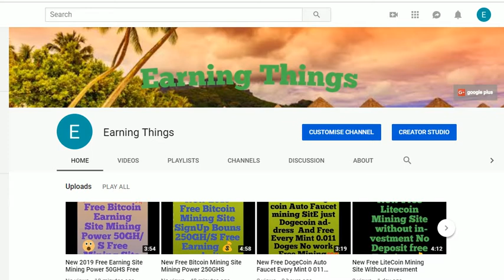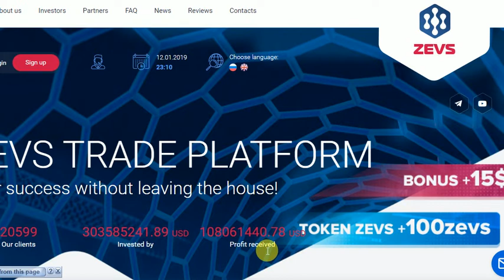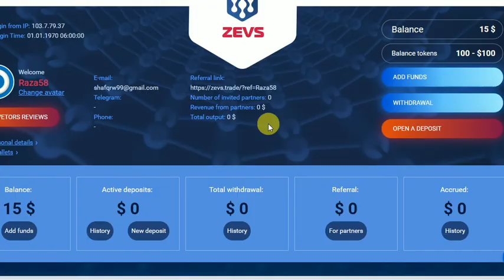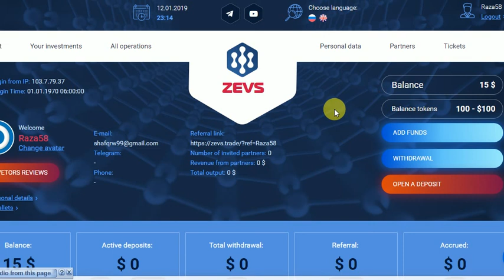New 2019 Free Earning Site SignUp free 115$ USD Earn